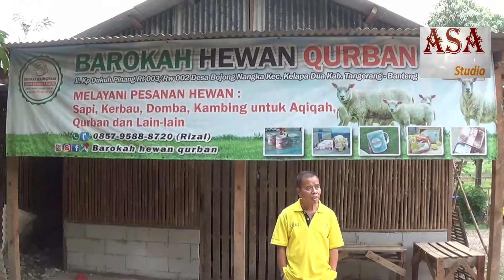ACARA AQEKAH CUCU ABAH, MINGGU 10 OKTOBER 2021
Menyambut kedatangan cucu abah, Dimitri Reyki Alteza